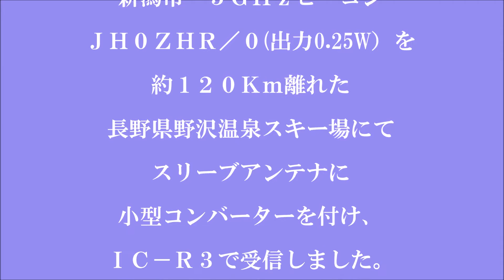新潟5Gビーコン受信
新潟市内から発射されている５Ｇビーコンを、１２０Ｋｍ程度離れた長野県野沢温泉スキー場で受信しました。
受信設備はパラボラアンテナではなく、1/2λスリーブアンテナに小型コンバーター＋広帯域受信機です。

ＪＡ０ＲＵＺ